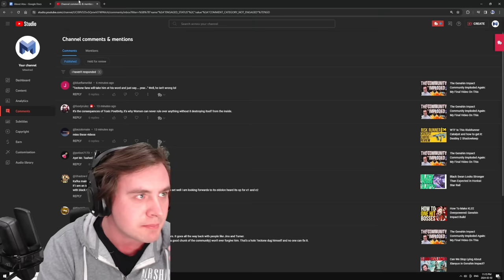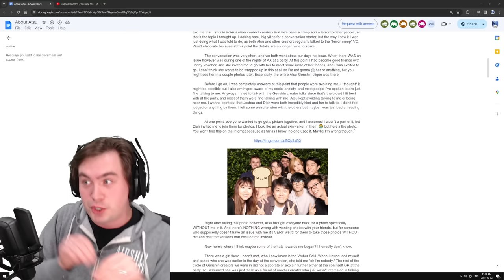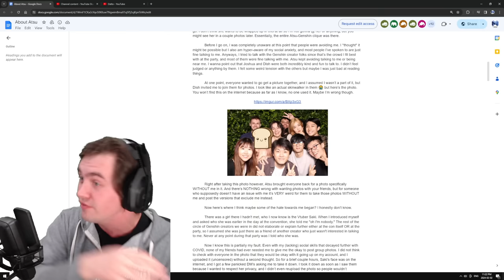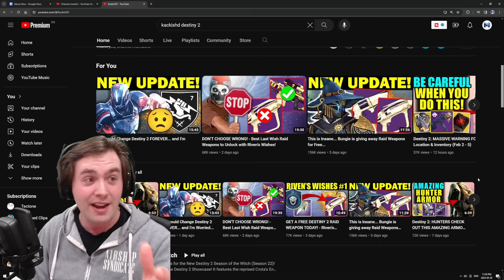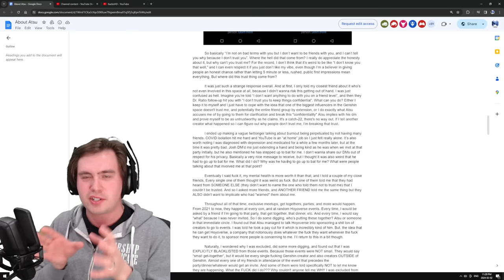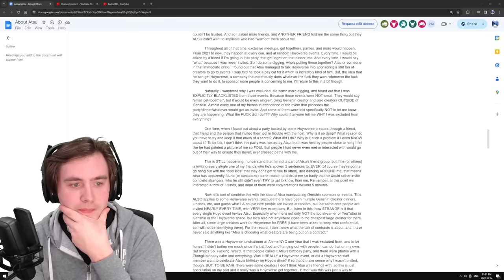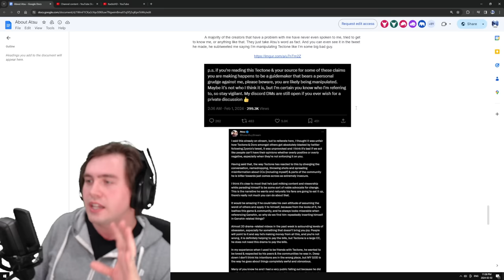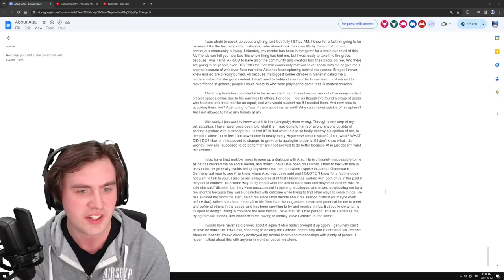Braxophone Just Dropped Even Crazier Drama Than Tectone! Atsu "Cancelled"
I don't even know what to say. This is such a crazy story to me, that I feel that I NEED the other people to confirm or deny it. It has so many layers that are hard to understand, but Braxophone just cancelled Atsu, and made some pretty massive claims about the Genshin Impact creators and Hoyoverse!